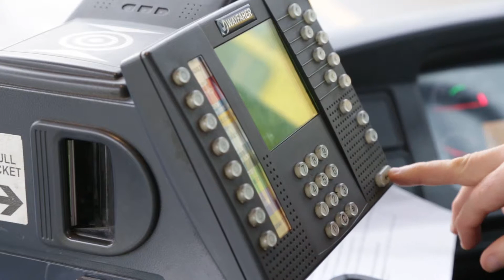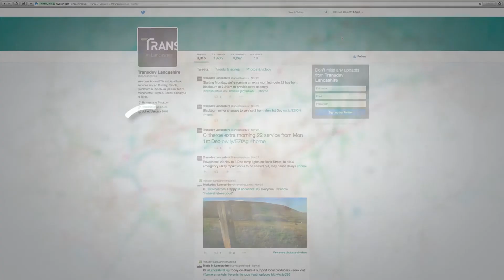Travel for less with Transdev this Christmas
Travel for just £1, £2 or £3 after 7pm on a host of Transdev's Lancashire services this December. Includes Burnley, Blackburn, Rossendale, Preston, Bolton, Clitheroe and Manchester.